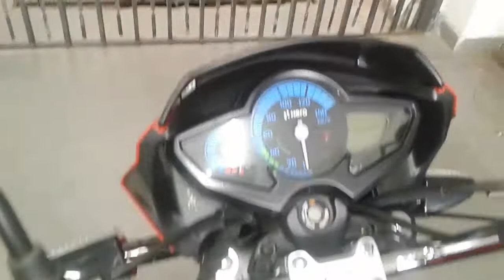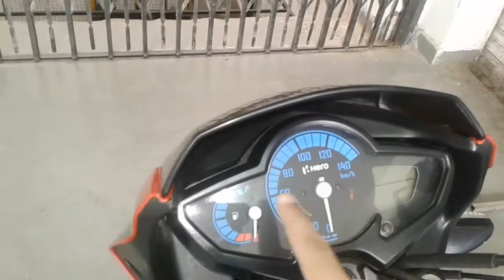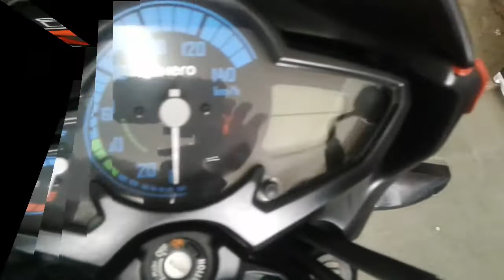Hero Splendor I Smart 110cc Review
Dealer
Hero Showroom
Doshi Motors